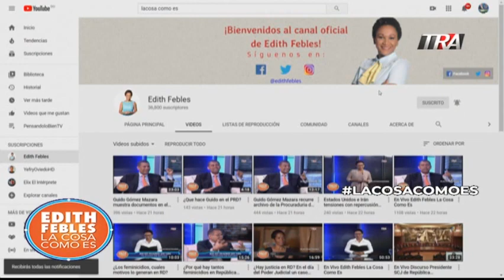El caso de la niña de Santiago y la cultura de violencia e impunidad | Bloque 1 09/01/20